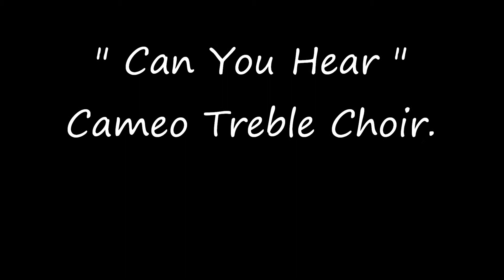Can You Hear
Cameo Treble Choir. LA Winter 2010 chorus concert.